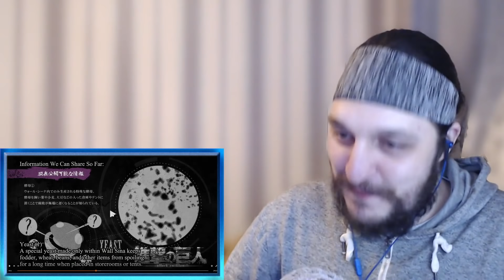FIRST TIME REACTING TO Attack on Titan 1x10 || ''My First Anime Ever!''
For Unblocked and Early Access Reactions!